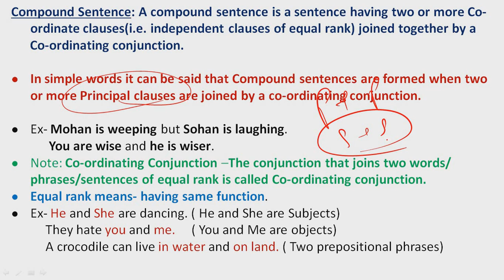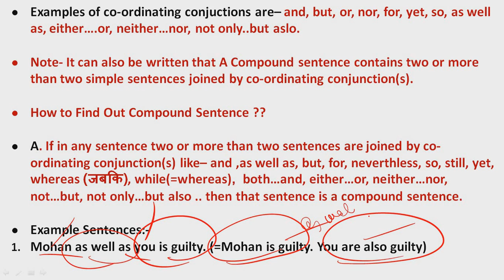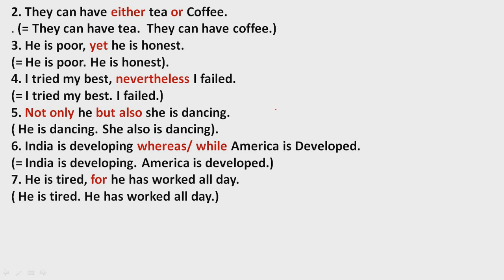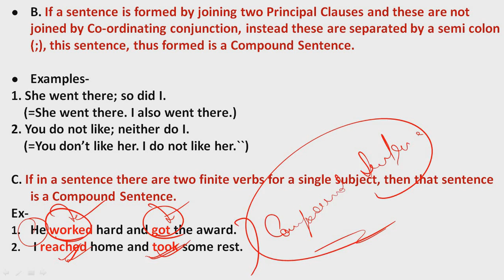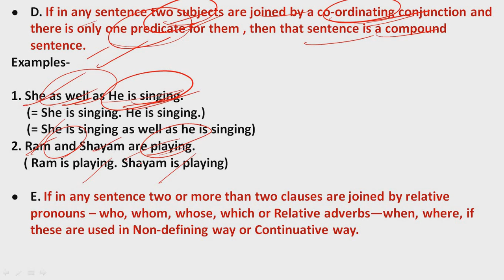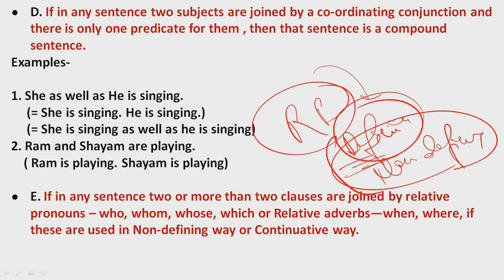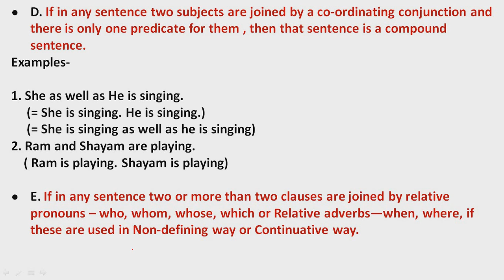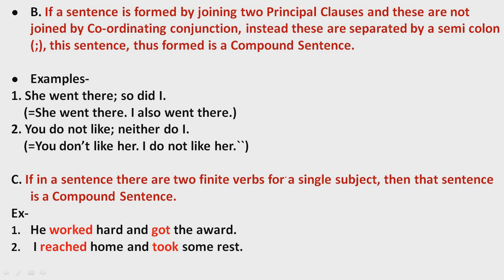Sentence Pattern, Part- 2